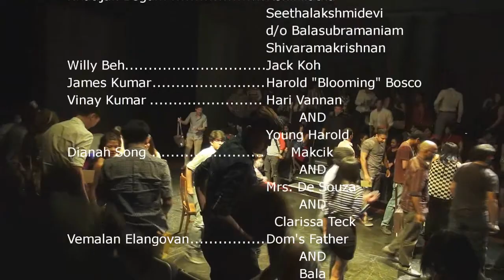Misprision: A comedy by Geraldine Song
13th - 15th February 2014
Play Den (The Arts House), Singapore
Presented by Alterity Productions

Director: Shafie M. Haja
Playwright: Geraldine Song
Stage Managers: Nurul Faizzah Azmi & Shreya Gopi
Featuring:
Sofia Begum
Khatijah Begum
Willy Beh
James Kumar
Vinay Kumar
Dianah Song
Vemalan Elangovan
Reuben Michael
Hari Vanan
Theeben Ramani